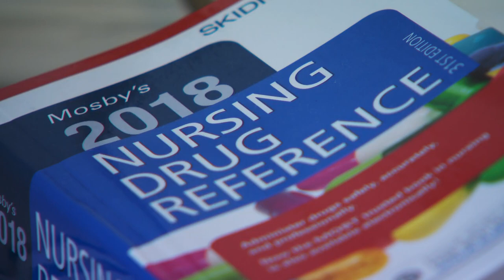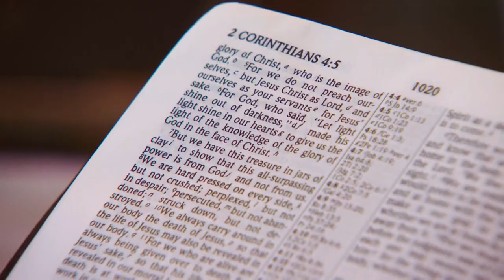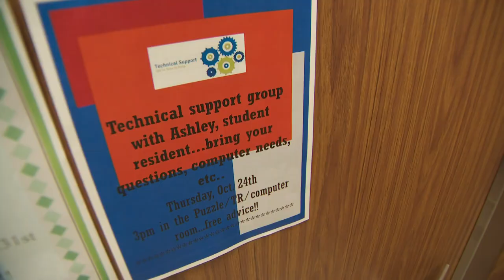"The Senior Dorm"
Q4 Central Top In Depth
1st Place Chad Nelson KARE, Minneapolis "The Senior Dorm"